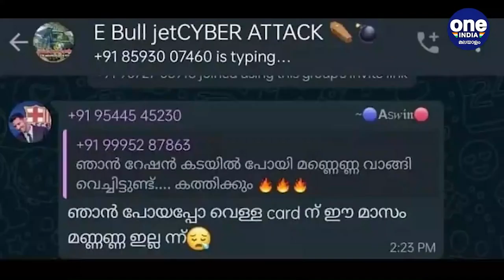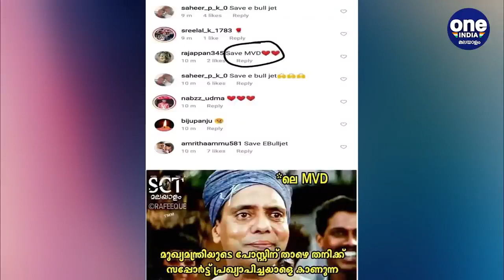കോപ്പിലെ ഒരു E Bull Jet ..മനുഷ്യന് മനസമാധാനം ഇല്ലല്ലോ..ഹോ ചിരിച്ചു ചാവും| Oneindia Malayalam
E Bull Jet Controversy: Suresh Gopi & Mukesh's reaction to the phone calls goes viral
കോണ്‍ഗ്രസ് നേതാക്കള്‍ ഇ ബുള്‍ ജെറ്റിനെ പിന്തുണച്ച് fb പോസ്റ്റിട്ടു. safe കളി. അല്ലെങ്കിലും ഇവരോട് പറഞ്ഞിട്ടിപ്പോ എന്താക്കാനാ... പ്രശ്‌നത്തിന് വല്ല തീര്‍പ്പും വേണമെങ്കില്‍ സുരേഷ് ഗോപിയെ വിളിച്ചിട്ടേ കാര്യമുള്ളൂ എന്ന് കരുതി ചിലര്‍ ഫോണ്‍ വിളിച്ചു. ഞാന്‍ ചാണകമല്ലേ പോയി മുഖ്യനെ വിളിക്കൂ എന്നായിരുന്നു മറുപടി..അല്ലപിന്നെ തിരഞ്ഞെടുപ്പ് സമയത്ത് വോട്ട് കുത്താന്‍ പറഞ്ഞപ്പോ നീയൊക്കെ ചെയ്‌തോ...അനുഭവിച്ചോ...മുകേഷ് എംഎല്‍എയെ വിളിച്ചവരുമുണ്ട്